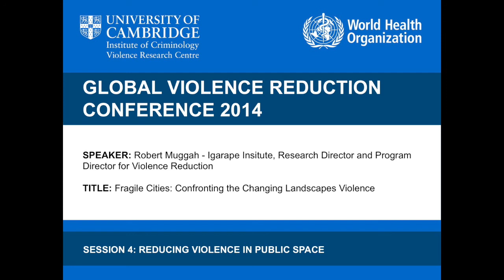Robert Muggah - Fragile Cities: Confronting the Changing Landscapes Violence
SPEAKER
Robert Muggah
Igarape Insitute, Research Director and Program Director for Violence Reduction

TITLE
Fragile Cities: Confronting the Changing Landscapes Violence

ABSTRACT
The twenty first century will be urban. By 2030, more than 3 in 5 people will live in cities and slums. It is not just size or density of cities and their periphery, but the pace of urbanization that will define global trajectories of violence. There are at least five major risks that will influence patterns of organized and interpersonal violence over the next 30 years. These include the changing geography, topography, demography, ecology and technology of violence. If violence is to be halved in the coming decades, the dimensions of the urban dilemma need to be acknowledged. Attention needs to be refocused specifically on those cities and settlements generating disproportionate levels of violence, building-in resilience to our cities, and harnessing technological innovation to improve safety and security.